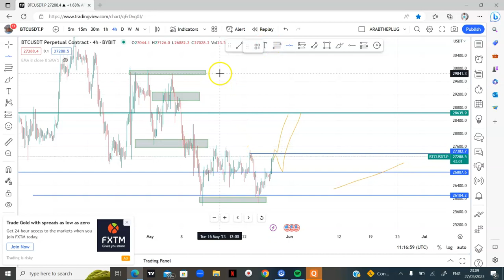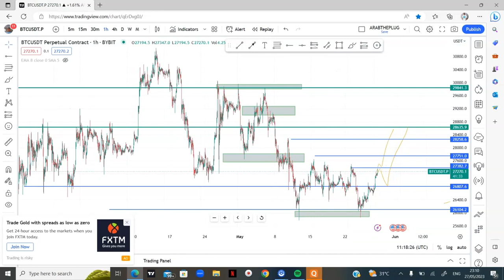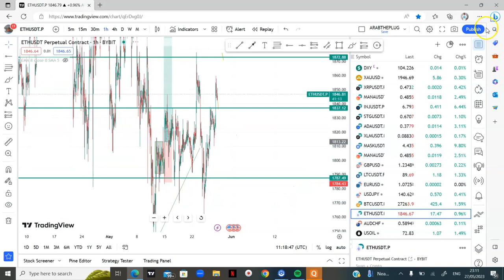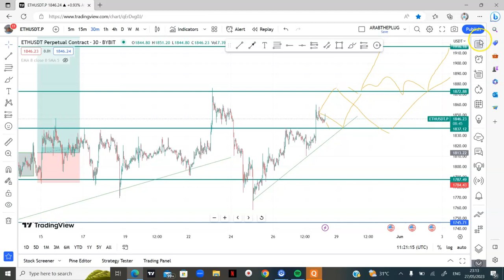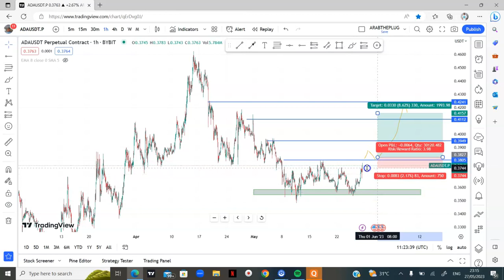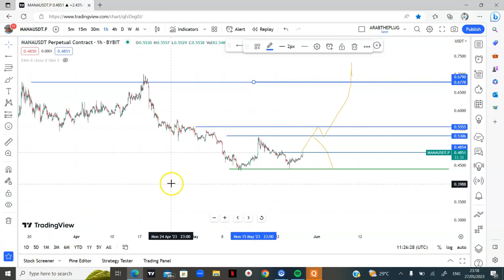#05 Weekly Crypto Market Analysis (Bitcoin, ETH, ADA, MANA)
In this video, we carried out price action chart analysis on different crypto assets to get you prepared for the week.

Some of these charts include: BTC, ETH, MANA, and ADA.